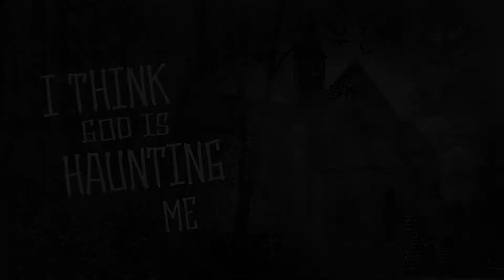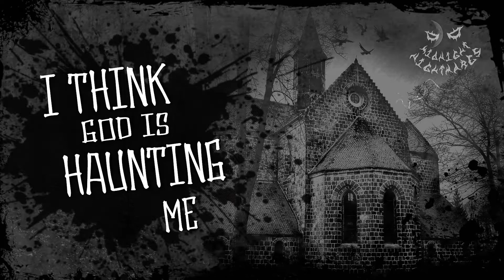I Think God is Haunting Me | True scary stories from reddit